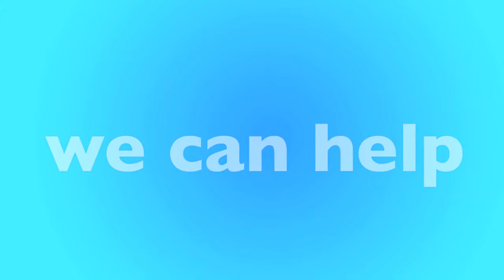Beavercreek, OH Furnace Replacement & Repair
Is your furnace not working? We have local furnace experts in Beavercreek that can help. We'll help match you with a local furnace contractor in Beavercreek that can replace your furnace or repair it. Not matter your budget our furnace technicians can help you find the best option for you.

New Furnace in Beavercreek, OH
- Open 24 Hours - 7 Days a Week
- Best Furnace Contractor in Beavercreek
- Call Toll-Free

Our heating and air contractors are available in Beavercreek to give you a free quote today. If your furnace stop working, or stop creating heat, there could be many reasons why, furnaces is old, could require repair or replacement. Only a licensed and insured furnace contractor in Beavercreek, OH can help. Once you call, you'll be connected to an operator who will ask a few questions and book an appointment for a licensed HVAC specialist to visit your home, office or apartment building.

Call Today for a FREE Furnace Quote:
• Beavercreek Furnace Repair
• Beavercreek Furnace Replacement
• Beavercreek Licensed Furnace Contractor
• Beavercreek Furnace Repairman
• Beavercreek Furnace Installation
• Beavercreek Emergency Furnace Service
• Beavercreek New Furnace
• Beavercreek Cheap Furnace
• Beavercreek Best Furnace
• Beavercreek Affordable Furnace
• Beavercreek Apartment Furnace
• Beavercreek Office Furnace
• Beavercreek HVAC Repair
• Beavercreek HVAC Replacement
• Beavercreek Licensed HVAC Contractor
• Beavercreek Heating and Air Repair
• Beavercreek Heating and Air Replacement
• Beavercreek Licensed Heating and Air Contractor

• Beavercreek Rheem Furnace
• Beavercreek Carrier Furnace
• Beavercreek Trane Furnace
• Beavercreek Lennox Furnace
• Beavercreek Goodman Furnace
• Beavercreek Diamond Furnace
• Beavercreek Friedrich Furnace